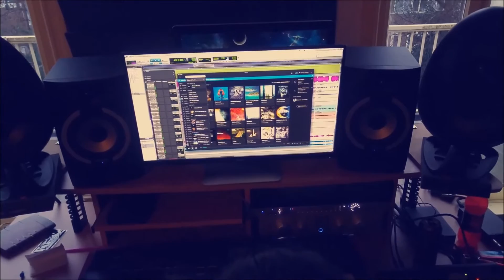To The Wolves // Recording Guitar